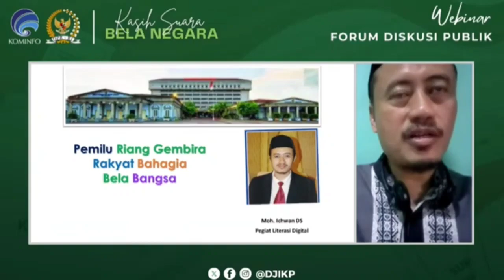FDP 3 FEB 2024